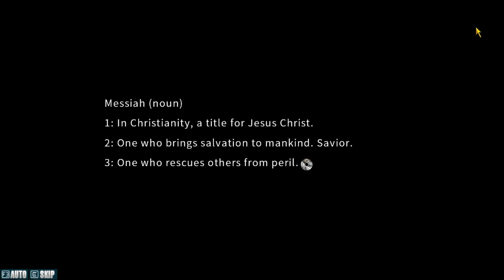Steins; Gate PC Walkthrough part 24 - John Titor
Connecting with someone that may know the situation better..